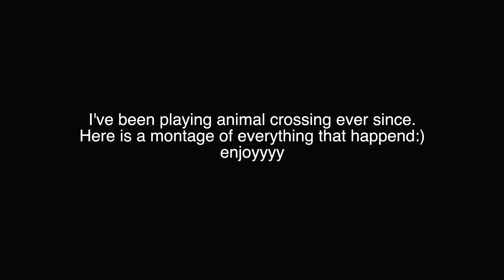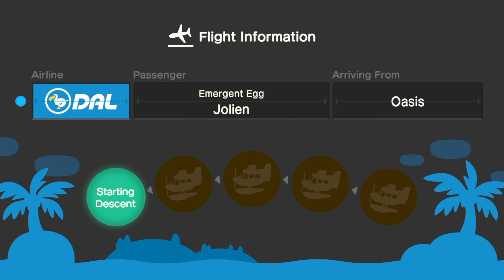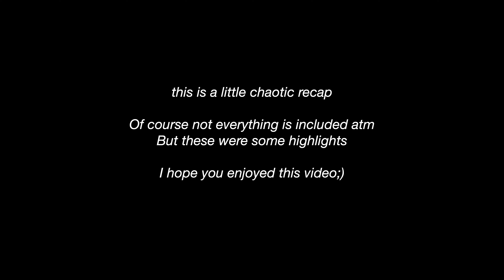nintendo switch unboxing + animal crossing play with me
Hi guys
I actually love playing video games hahaha
I usually just don't have the time for it. I've been making this video since January so that's why the gameplay part is pretty scattered.
xoxo Kato

Code: kato
5% for returning customers
Code: KATO15

SOCIAL MEDIAS:
Makeup Instagram: @makeup_by_kato

FACTS:
Age: 18
Birthday: 24th of February 2003
Camera: Canon EOS 750D
Camera lens: 18-55mm
Editing Software: Imovie (and Keynote)
Where I edit on: MacBook Pro 13” 1 TB (2017)
Location: Belgium